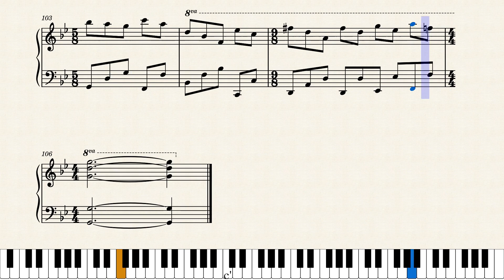Yanni-Marching Season Piano Sheet music